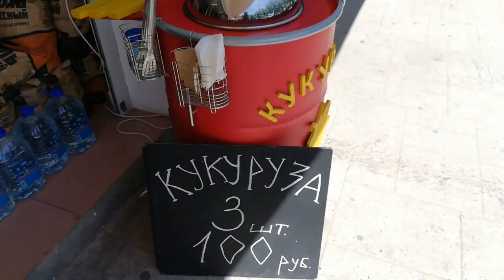Худею на море. Каждый день едим много фруктов. Показываю, что здесь продаётся и сколько стоит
Сняла лавки по продаже фруктов и овощей рядом с пляжем в курортном посёлке Витязево, где мы отдыхаем с мужем, ребёнком и собакой

Маша Тафье. Канал Хорошеем после 40. Минус 50 кг